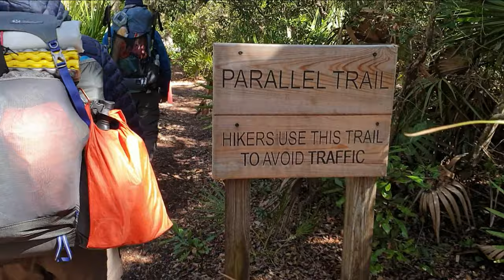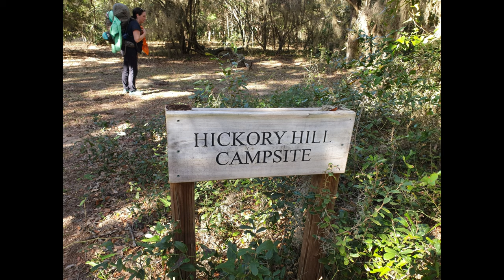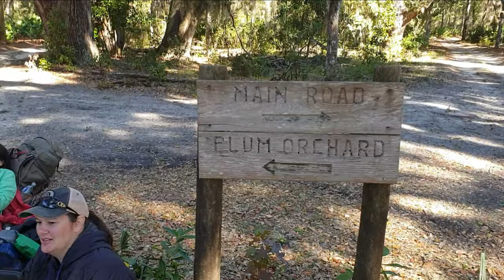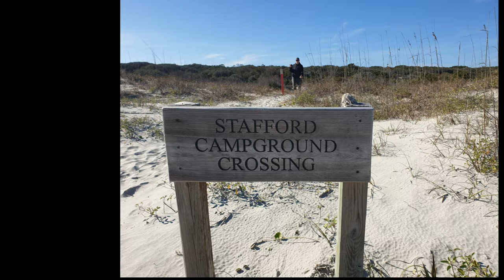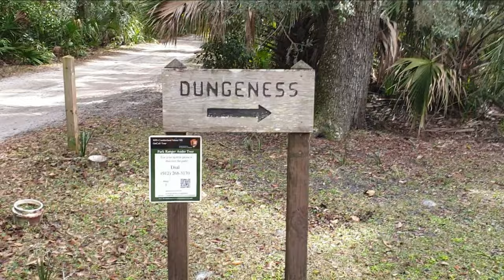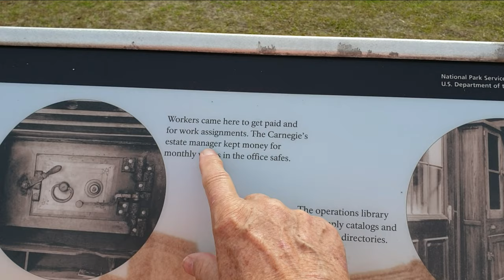Hiking Cumberland Island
For my 79th birthday I decided to hike Cumberland Island Georgia with 5 other YouTubers.  We spent 4 days and 3 nights at Hickory Hill, Brickhill Bluff and Stafford Beach #8 Campsites.  We explored Plum Orchard Mansion, Ice House Museum and Dungeness Ruins on the Southern end of the island before catching the ferry back to the main land.